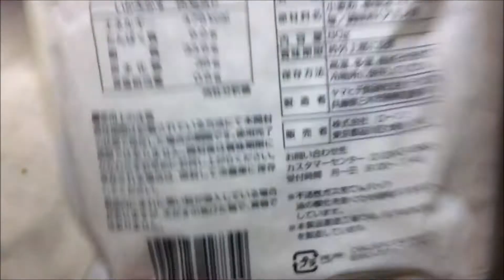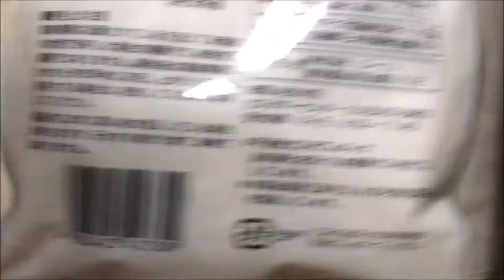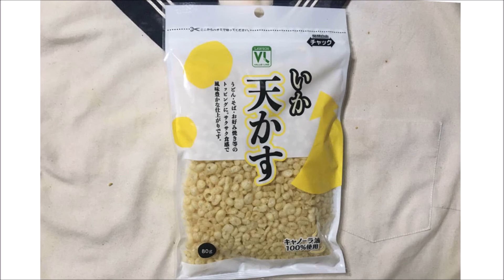「天かすイカいり」ローソンストア VL ぬふふの写真と動画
ぬふふの写真と動画
■字幕内容　ローソンストアで売っていた「天かすイカいり」
価格は、税込み108円。
食べた感想
これの味はイカらしさは弱い。
以前食べた、弥蔵の本気の天かす イカ入り 3種の油使用
これよりもイカらしさはそうとう弱め。
比較的ローソンストアの類似品でも、エビ入りの天かすが好きだ。
内容量80g　80gあたり炭水化物38g